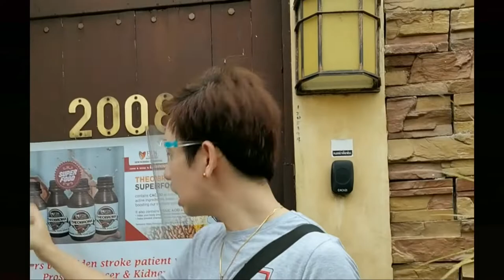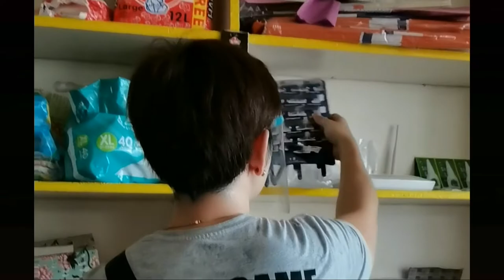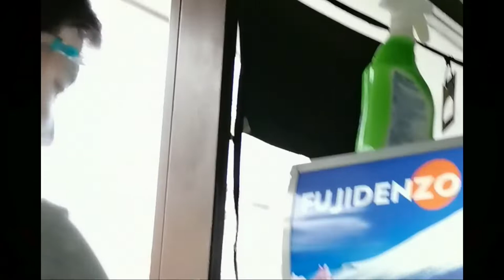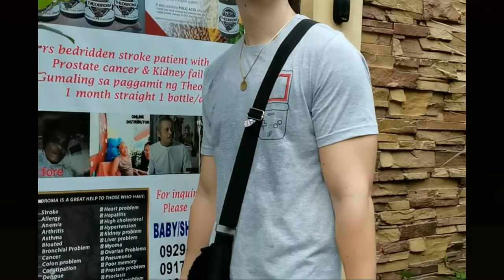Buying EVERYTHING in Alphabetical Order! Sari-sari store version.. | Eliezer Valero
First vlog challenge ko. Pang mahirap version muna. Haha. Hope you'll enjoy this video.!